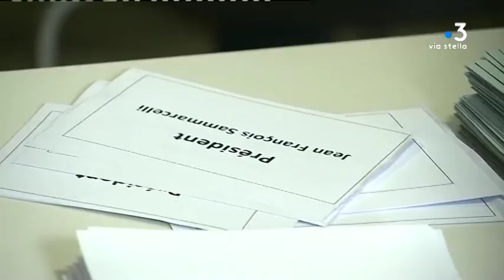Jean-François Sammarcelli, nouveau président de la chambre régionale d’agriculture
Ce mercredi 18 septembre, Jean-François Sammarcelli a été élu président de la chambre régionale d’agriculture. Il succède à Pierre Acquaviva qui avait démissionné après seulement quelques mois à la tête de l’institution.

Intervenants - Jean-François Sammarcelli, Nouveau pdt de la Chambre régionale d'agriculture
Equipe - Pierre Nicolas ; François-Albert Bernardi ; Jean-Jérôme Delsol.